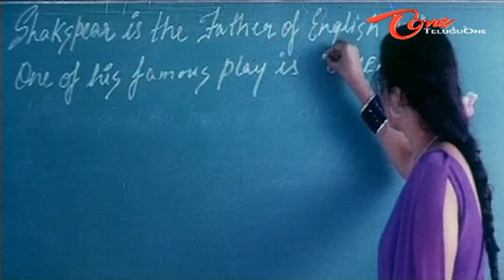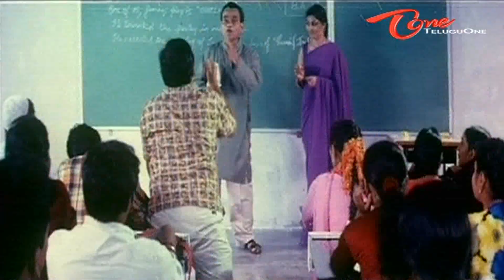Students Comedy Scene With Lecturer in Class room - NavvulaTV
Telugu Comedy Scene From Veeri Veeri Gummadipandu